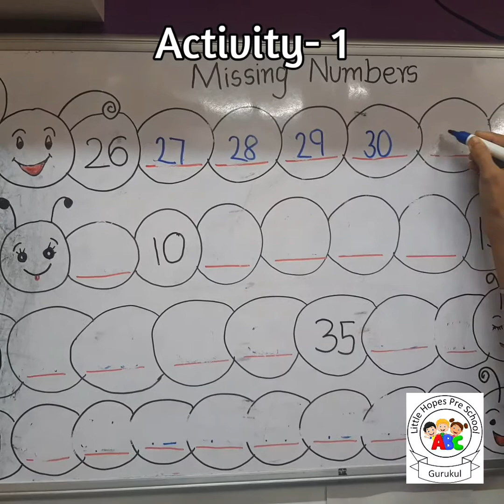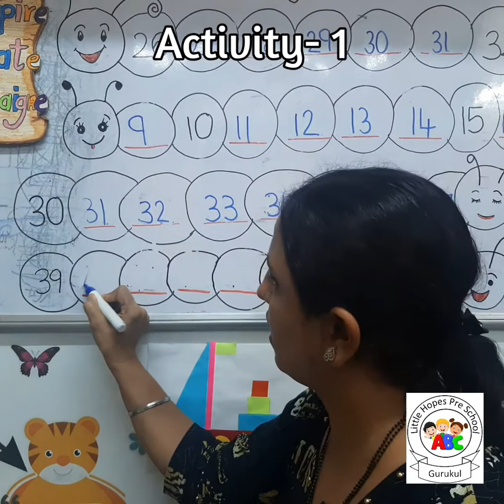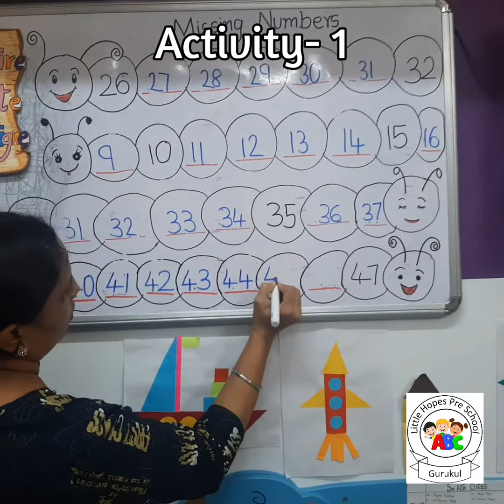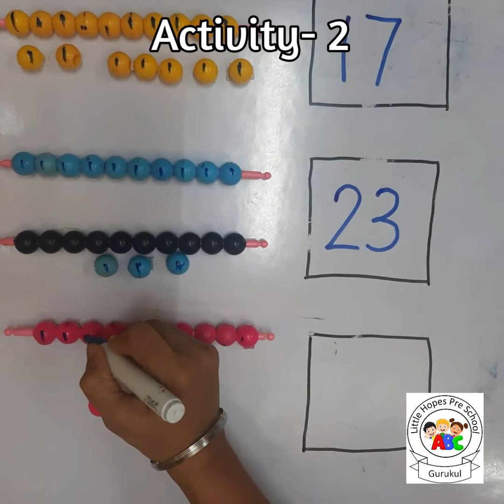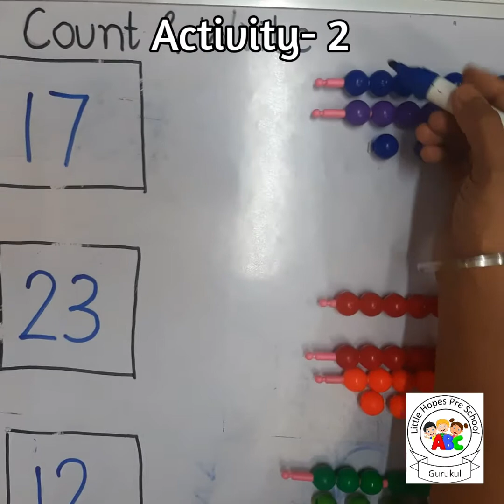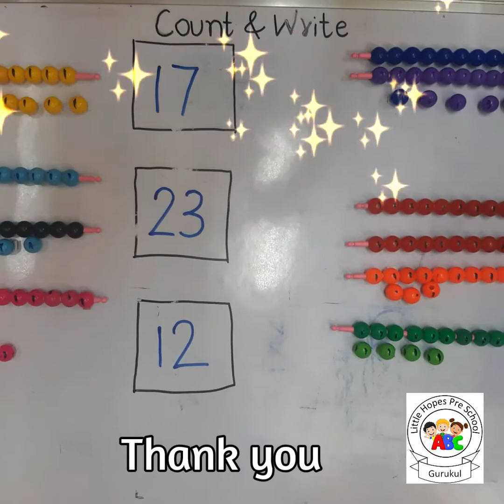Sr.KG - 16th July 2020